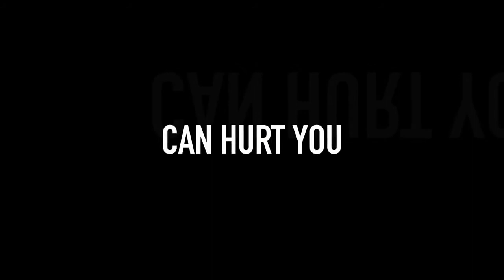Kultur Shock! - Official Trailer (2013)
Two men and a woman wake up prisoners in a strange, windowless room with crippling injuries and no memory of who they are or how they got there. Together, they struggle to tune out a slimy, incessant voice broadcast through an Uncle Sam doll bent on brainwashing them, and piece together the startling truth of who they really are.

Kultur Shock! is a locked-room mystery inspired by Rod Serling's Twilight Zone and the movie One Flew Over the Cuckoo's Nest.

Directed by Todd Osleger
Produced by Eric Paul Chapman
Edited by James Harland Lockhart V

MovieWit is your source for everything film. MovieWit brings you new trailers first, from blockbusters to indie films, 24/7. When movie news breaks, you'll find MovieWit.

Remember MovieWit is Movie News, before it's News. Also check out interviews from your favorite films, check out behind the scenes, and much more on our Channel!